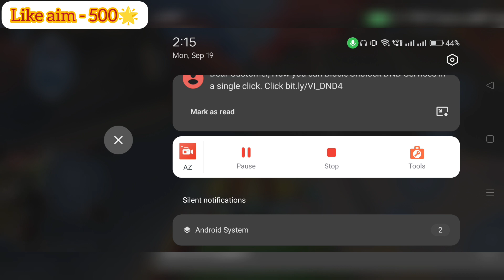My 5Th Legendary Pilot Arch Angel 😇 Unlocked || Legendary Pilot Unlock In Mech Arena Robot Showdown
Soul alok 12e4 mech arena id-309638

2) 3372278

About this video - My 5Th Legendary Pilot Arch Angel 😇 Unlocked || Legendary Pilot Unlock In Mech Arena Robot Showdown

keywords -

soulalok
soulalok12e4
mecharenaprotips
mecharenaofficial
mecharenagodtips
mecharenachallenge
mech arena
mech arena robot showdown 2v2
mech arena robot showdown 3v3
mech arena robot showdown 4v4
mech arena world championship